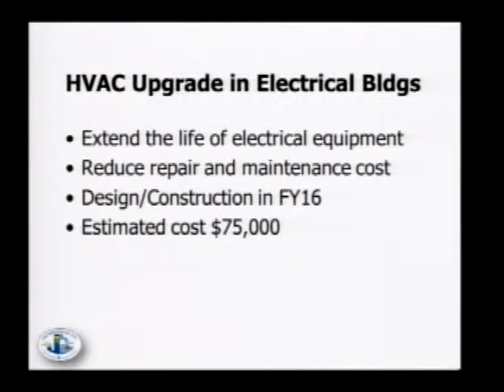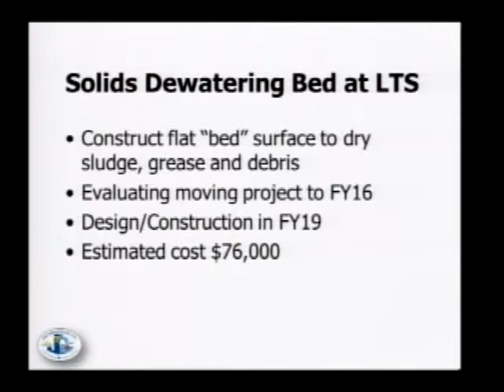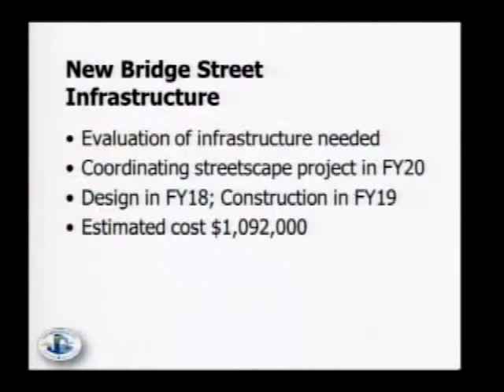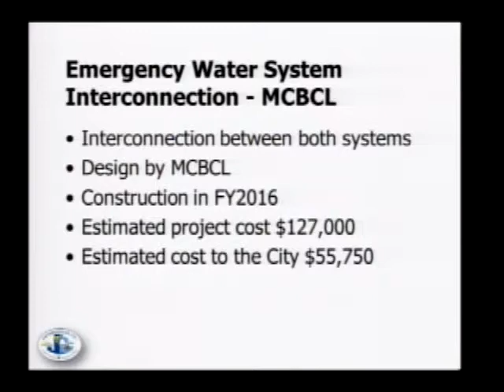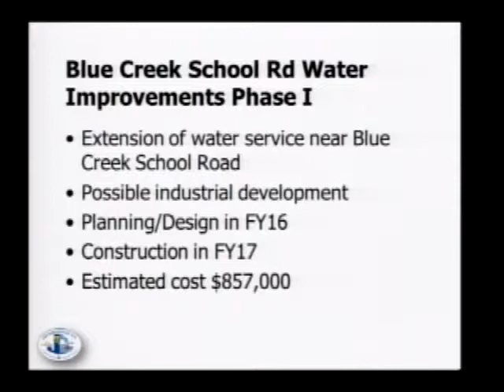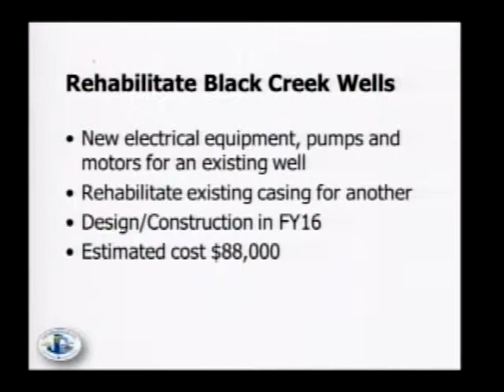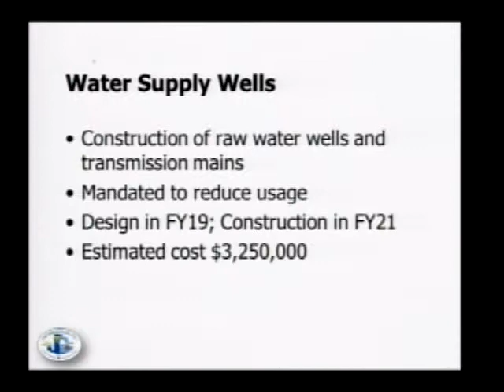Water and Sewer Board 150108